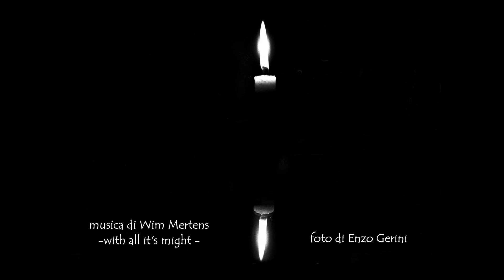la draga e il dragone